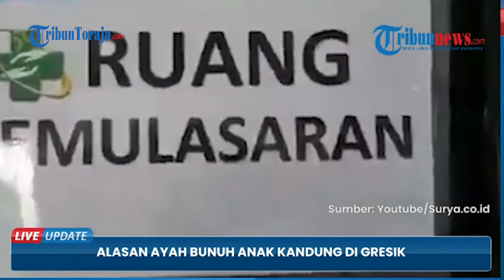Terungakap Alasan Ayah di Gresik Tega Habisi Anaknya Sendiri : Tak Tega Anak Kerap Dirundung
TRIBUN-VIDEO.COM - Sejumlah alasan membuat Muhammad Qodad Afalul nekat membunuh putri semata wayangnya.

Ia mengaku tak tega lantaran sang anak kerap di-bully memiliki ibu yang bekerja sebagi ladies companion (LC) atau pemandu lagu.

Affan mengaku tak ingin putri semata wayangnya memikirkan latar belakang dan kelakuan ibunya.

Ia tak tega mendengar cerita dari putrinya yang kerap mendapat bully-an dari teman-teman sebaya.
Lantaran memiliki orangtua dengan latar belakang yang buruk.

Keterangan itu ia katakan saat ditanya oleh awak media pada Sabtu (29/4/2023).

Affan menambahkan, istrinya meninggalkan ia bersama putrinya tiga hari sebelumnya.

Ia beranggapan, istrinya telah kembali ke pekerjaannya yang dulu pernah dilakukannya sebelum menikah.

Affan menyebut bahwa istrinya tidak pantas menjadi ibu.

Ia mengaku menyesal menjalani hubungan keluarga dengan perempuan yang ditemuinya di tempat hiburan malam itu.

Affan menuturkan ia kecewa lantaran setelah sang istri pergi, malah mengunggah foto bersama sejumlah lelaki.

Saat ditanya oleh awak media kenapa malah snag putri yang ia bunuh.

Affan menuturkan alasannya yakni sang istri tak pantas masuk surga, sehingga ia hanya menghabisi putrinya.

Sebelumnya, seorang anak berusia 9 tahun dibunuh ayahnya sendiri di Desa Putat Lor, Menganti Gresik.

Korban berinisial AZ itu meninggal usai mengalami 24 luka tusuk di bagian punggung hingga tembus ke jantungnya.

Dari informasi yang dihimpun, peristiwa itu terjadi pada Sabtu (29/4/2023) sekitar pukul 04.30 WIB.

Pelaku bernama Muhammad Qodad Afalul itu tega menghabisi anak kandungnya dengan menusuk punggung menggunakan sebuah pisau.